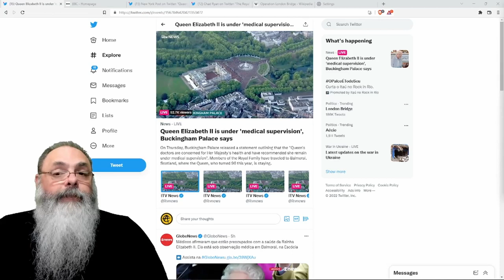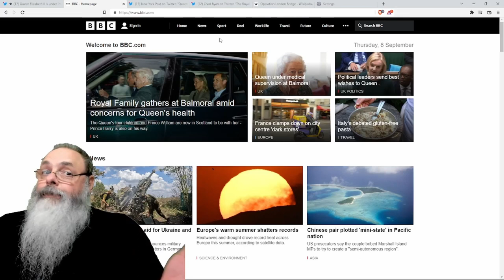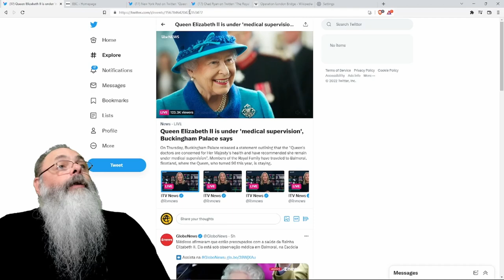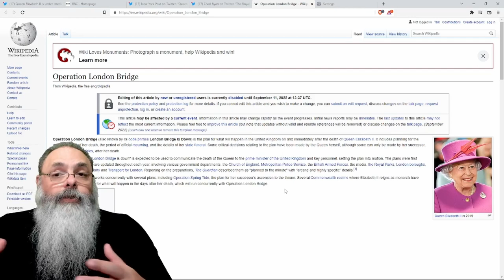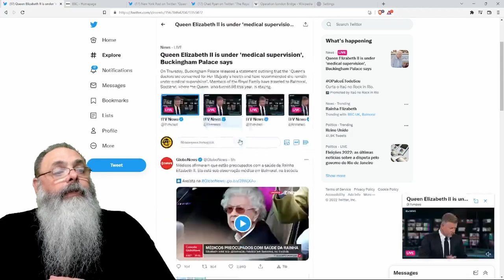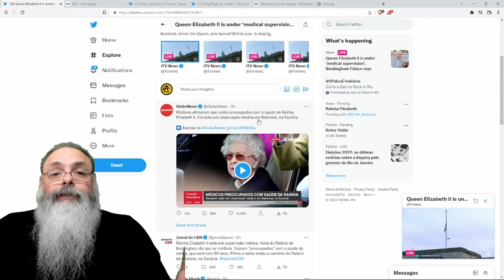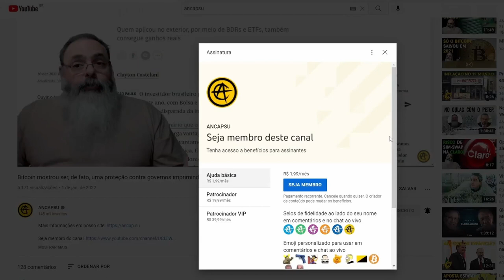RAINHA ELIZABETH II morreu serenamente na TARDE de HOJE: Inicia-se a OPERAÇÃO PONTE DE LONDRES